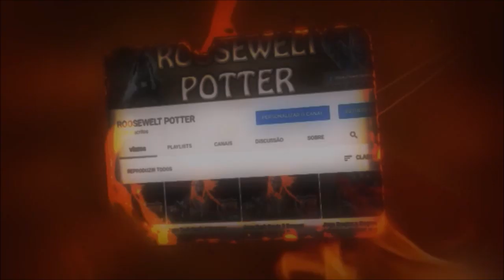Dark Souls 3 cosplay Simon Belmont de Castlevania vs Greatwood-Rotted Greatwood